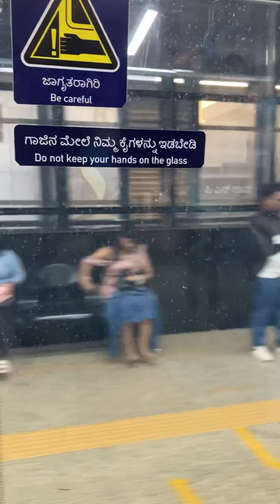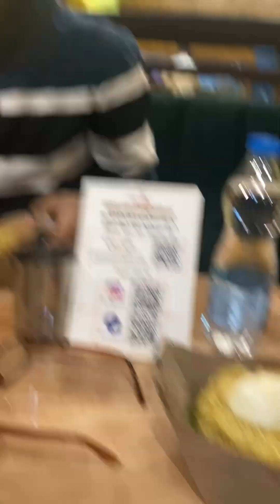Magical Christmas on MG Road, Bangalore | RajdeepSadhu Vlogs 🎄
📌 Relevant Tags

🌟 Wishing you a Merry Christmas and a Happy New Year from the RajdeepSadhu Vlogs family! 🎅🎉